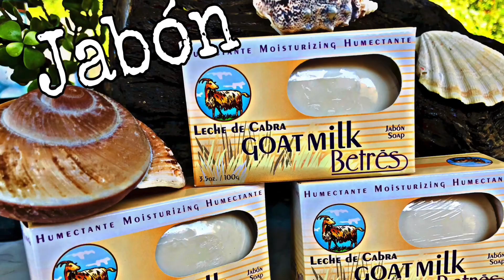Protege Tu casa y Negocio de BRUJERÍAS, ENVIDIAS, CHISMES Y DEL MAL Collar DE CHILES De Ají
Protege Tu casa y negocio y trabajo de brujerías protección contra brujería.